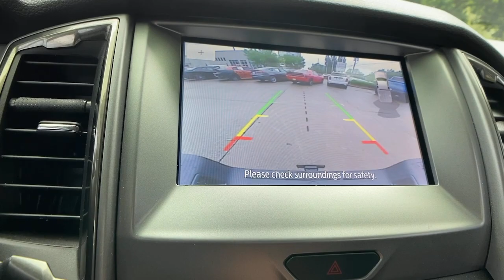2021 Ford Ranger at Oxmoor CDJR Louisville & Lexington, KY C14400A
Gray Used 2021 Ford Ranger XLT available at Oxmoor CDJR in Louisville, Kentucky. Servicing the Lexington, Elizabethtown, KY New Albany, IN Jeffersonville, IN area.

Oxmoor CDJR
4520 Shelbyville Rd